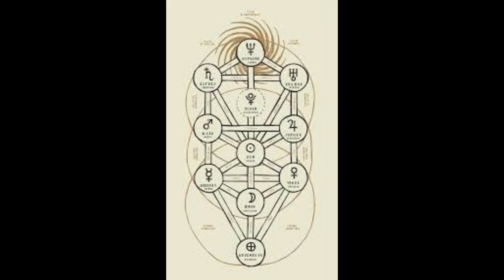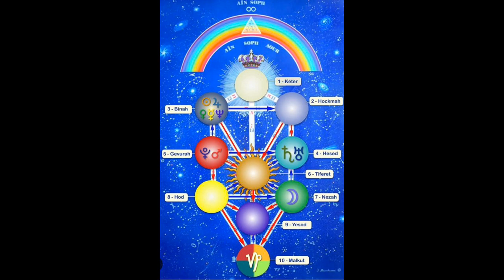Fè resèt sa siw bezwen konnen yn bagay de yn moun .'.